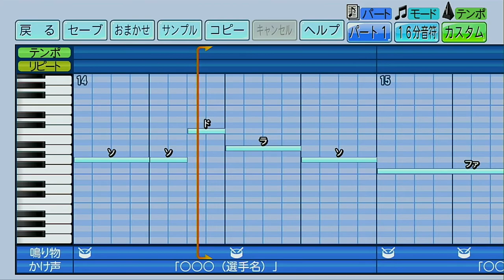広島東洋カープ 嶋重信【パワプロ2022応援歌】